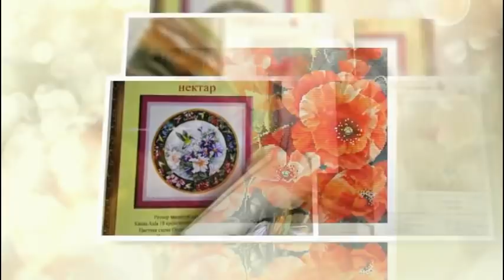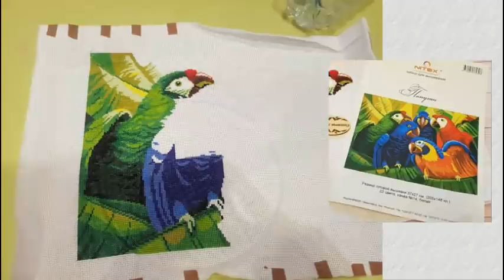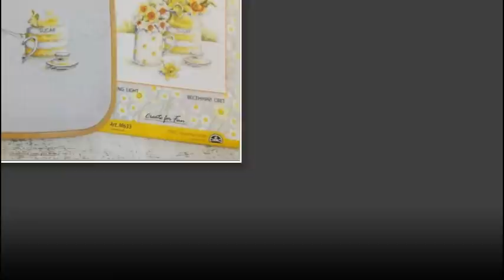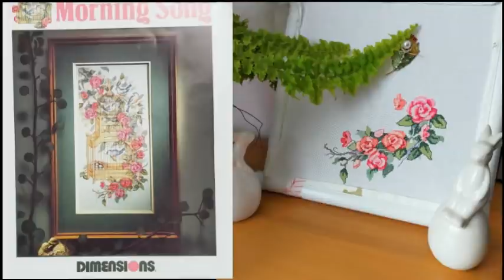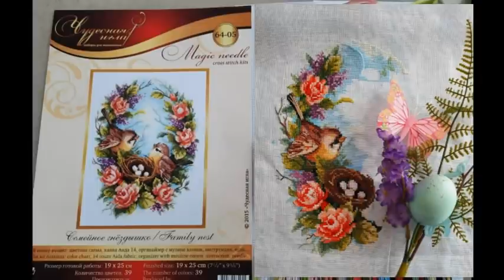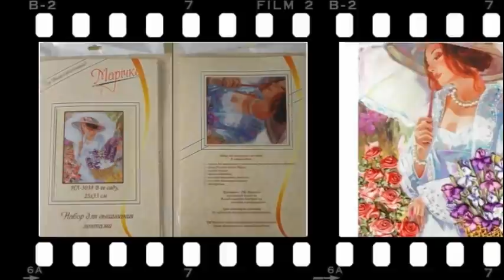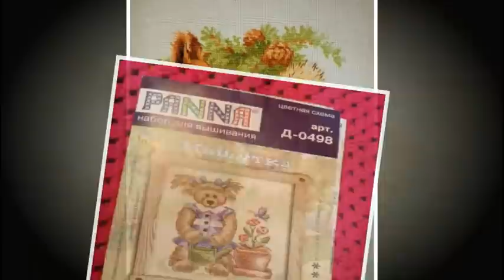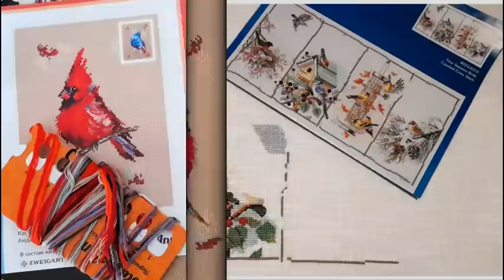Отчет За Апрель 2021/СП "Райский сад" (птицы, цветы, бабочки)/вышивка крестом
СП "Райский сад" (птички, цветы, бабочки)
Старт 1 Марта - Финиш 1 Октября 2021 года.
В созданный альбом загружаем фото процесса (должна быть видна основа и нитки), если процесс начат, то должно быть видно на каком он этапе. В комментарии к фото, описываем все данные процесса, и ваши впечатления, почему выбрали именно этот дизайн. Отчет один раз в месяц по первое число, фото отчета добавляем в комментарий под заявкой!
Приглашаю всех в нашу дружную команду🕊🕊🕊